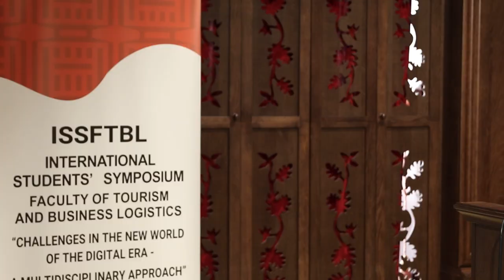Втор меѓународен студентски симпозоум на ФТБЛ